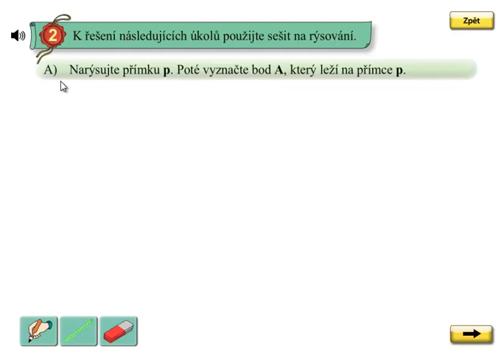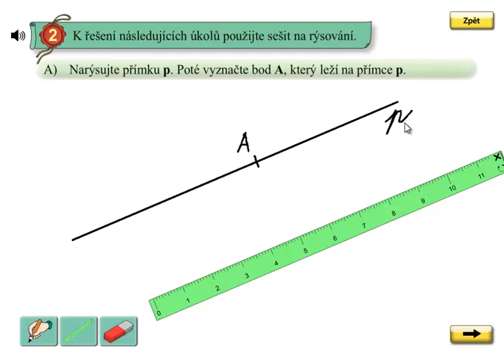Geometrie; Matýskova matematika 5.díl, strana 19, cvičení 2A